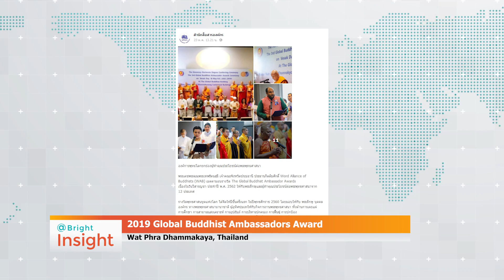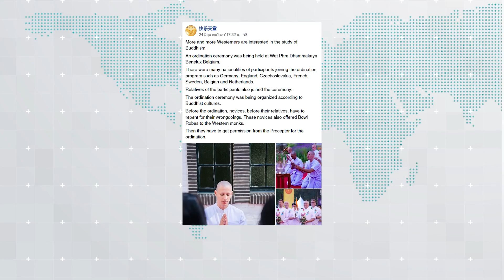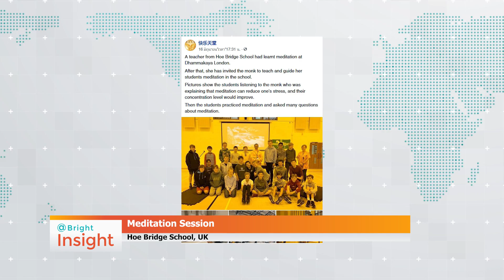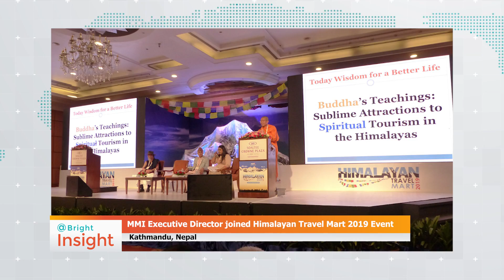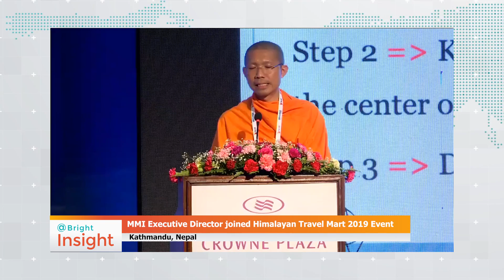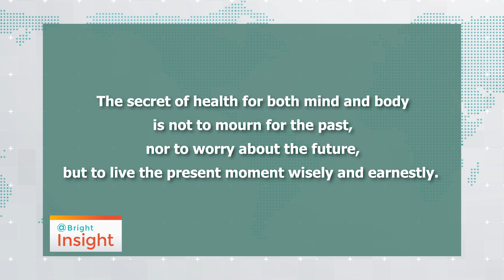620628 @Bright Insight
Facebook.com/gbnus